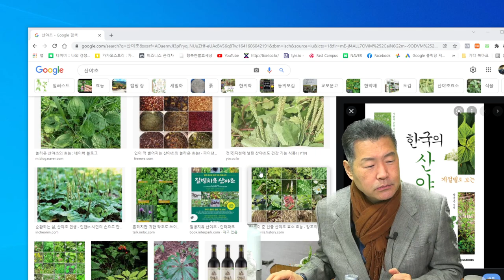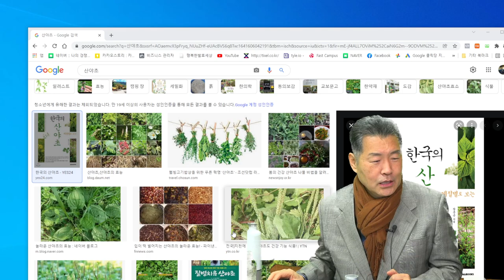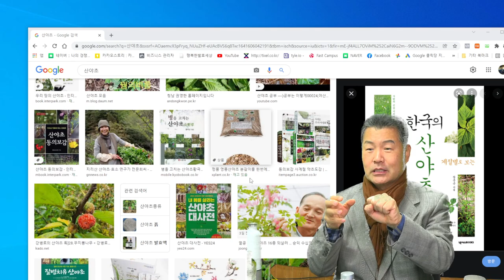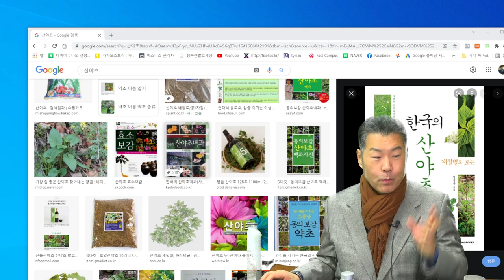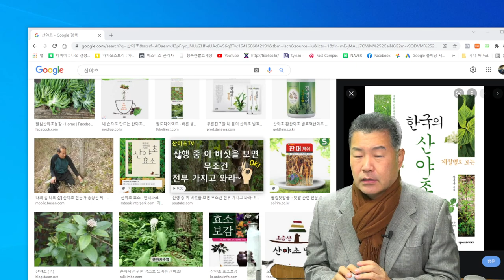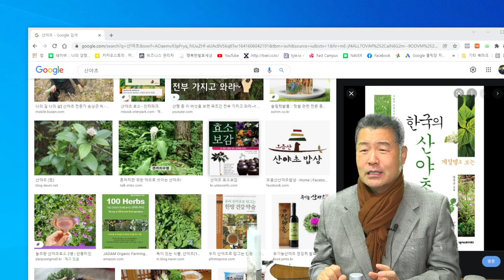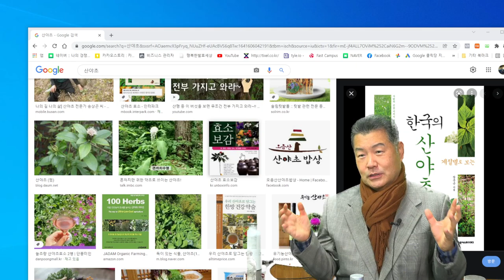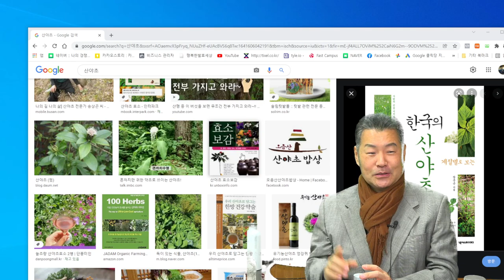커피술 커피증류주 커피소주 어떻게 사용하나요?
커피술 커피증류주 어떻게 사용하나요?라는 주제 동영상입니다.
자신이 직접 만든 커피술로 커피증류주를 만들어 사용해보세요.
커피와 커피증류주의 결합,
또 다른 맛의 세계가 열릴것입니다.